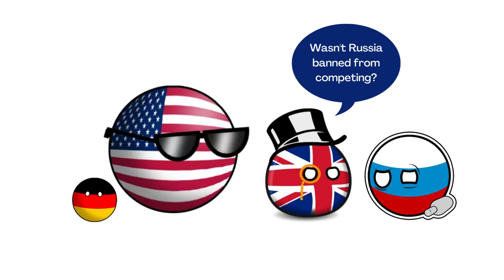Countryballs - Scaled by Sheep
They are now scaled with how many sheep they have🤣
0:00 Intro
0:08 Germany (2 Sheep)
0:11 USA (10 Sheep)
0:13 United Kingdom (5 Sheep)
0:16 Russia (7 Sheep)
0:37 United Kingdom (13 Sheep)
0:44 ??? (100 Sheep)
0:48 Outro